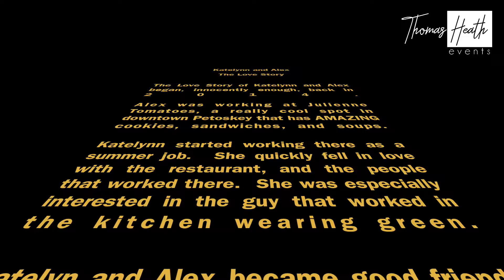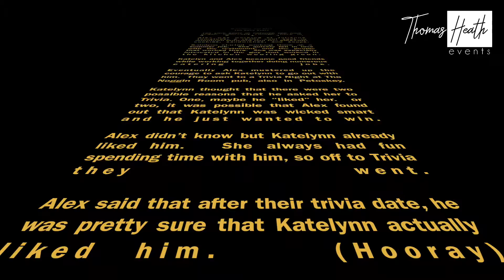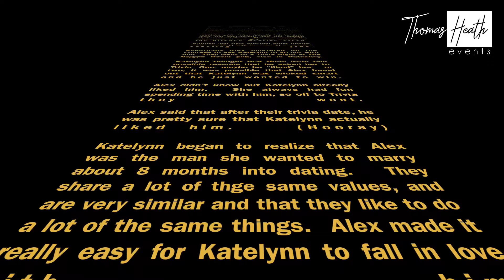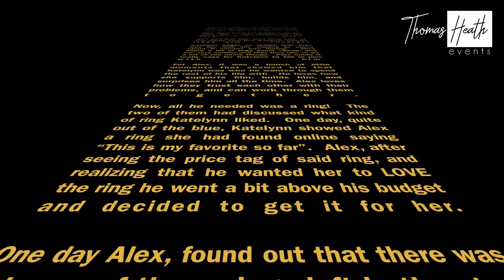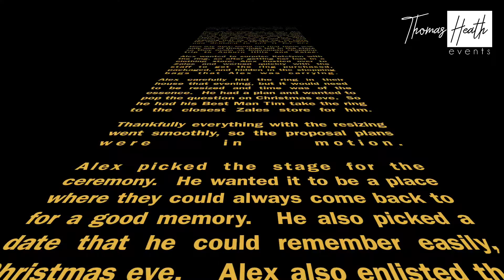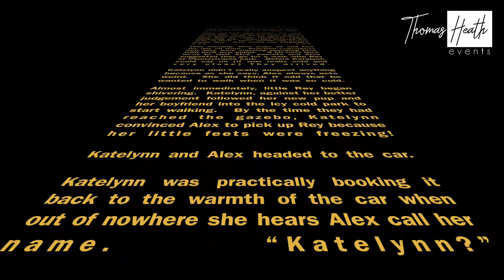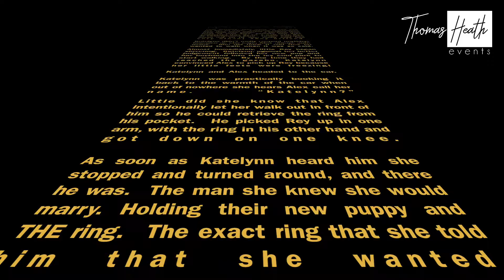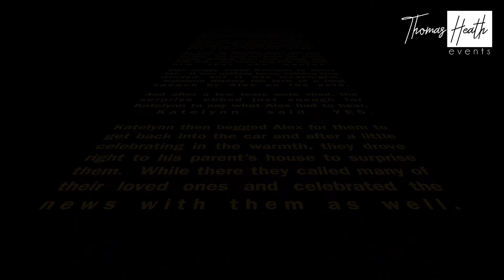Katelynn and ALEX - THE LOVE STORY (Epic Remix)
Katelynn and Alex are relatively big Star Wars fans.  When they asked me to be their DJ and Master of Ceremonies for their wedding in Petoskey Michigan on May the 4th, I was honored.
One of the things that I do for some of my clients is performing The Love Story.  It is a combination of each of their stories, and it usually happens right before their first dance at the reception.
I took their Love Story a bit farther.  Some may say it was over the top, but Katelynn and Alex seemed to enjoy it.
As I read their story, we brought the words up on the screen (never did this before), and because it was on May the 4th, and they are Star Wars fans, I created this for them.
I am posting this on their second wedding anniversary.